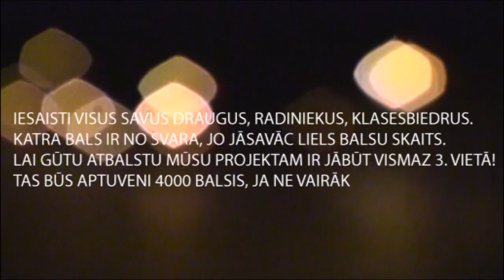Barselona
Kārlis Bogustovs, Madars Apse un Maksims Feofīlovs ieskeito Barselonu
atbalsti jauno skeitborda projektu:
Lūdzu, atver mājas lapu

Un nobalso no draugiem.lv profila. Pēc tam esi divtik atsaucīgs un nobalso ar īsziņas palīdzību šeit

uz Tavu telefonu pienāks kods, kuru būs jāievada ailēs. Tas ir pavisam viegli un protams, bez maksas.

Atbalsti sapņu piepildīšanu un Latvijas skeitborda attīstību!

Paldies!
Kārlis